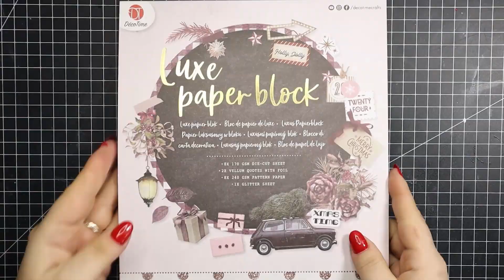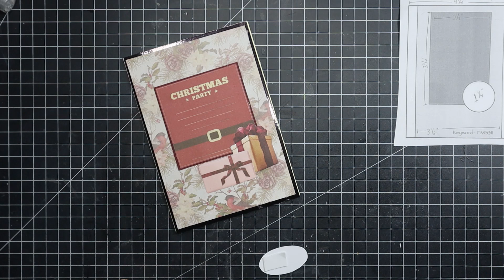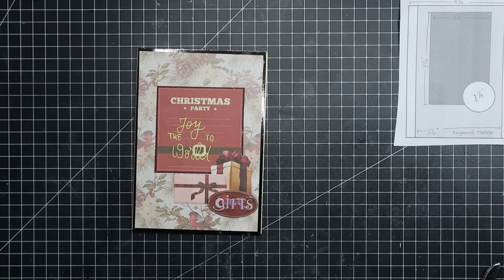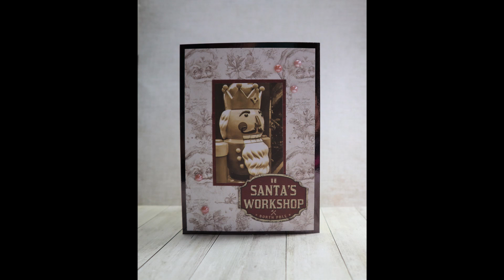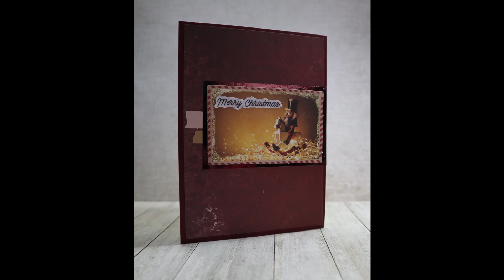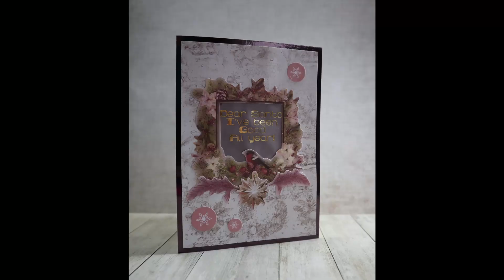12 Days of Christmas -EPISODE 12 - DecoTime Crafts || Pink Christmas Luxe Paper Block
Hey guys! Welcome to episode 12 of the holiday series. So today I am featuring  Pink Christmas Luxe Paper Block  from Decotime Crafts. Enjoy my video!